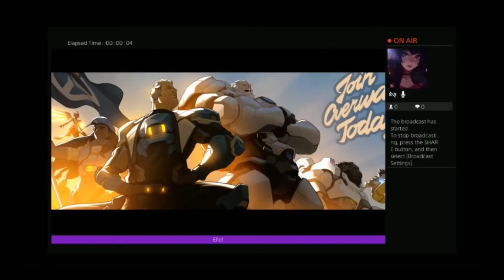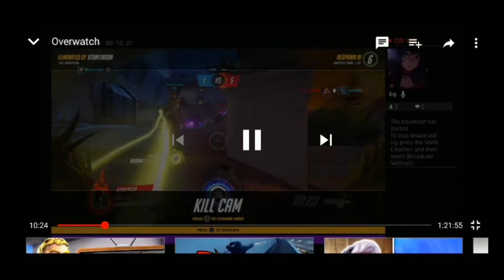Channel Review Episode #16!!! Review of Youtube Channels!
Today I am reviewing to amazing channels Stevierom and Jilly D